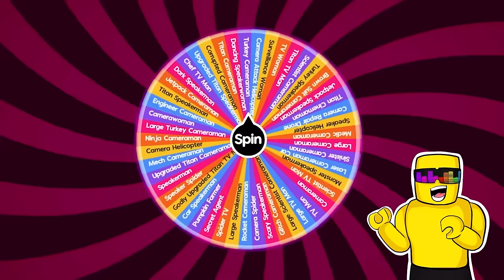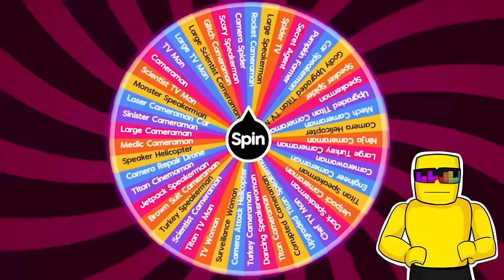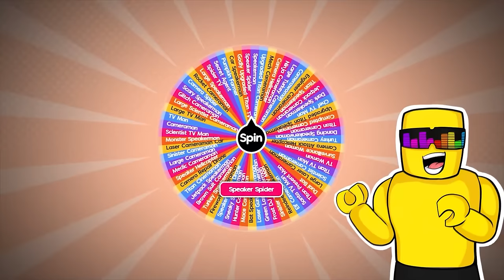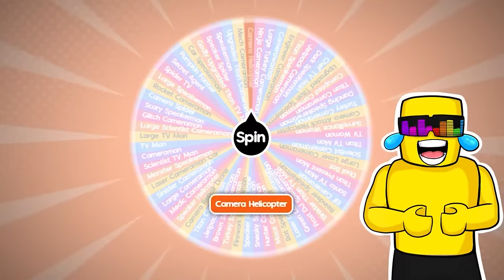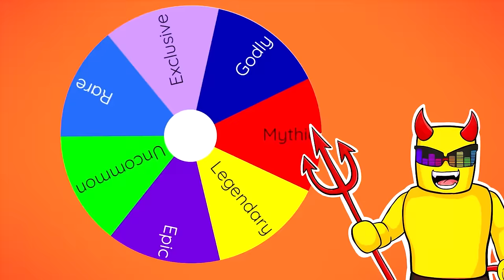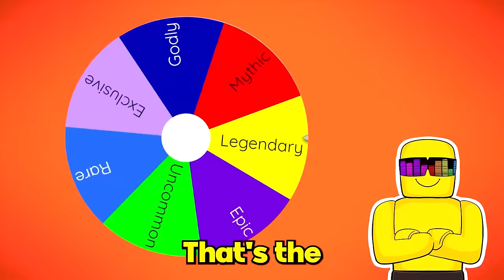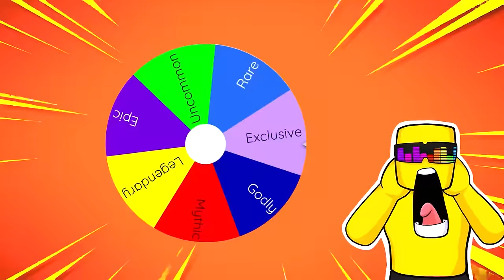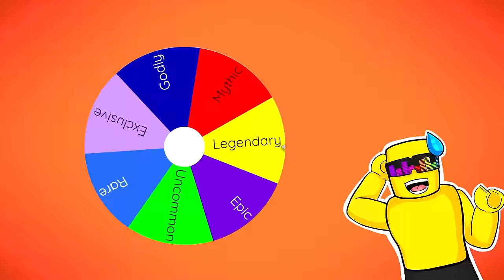DJ TV MAN IS THE BEST UNIT IN TOILET TOWER DEFENSE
Sunny and Melon play TOILET TOWER DEFENSE but this time we showcase one of the BEST UNITS IN THE GAME! Can we break the nightmare WORLD RECORD WITH THIS CRAZY GOOD UNIT?